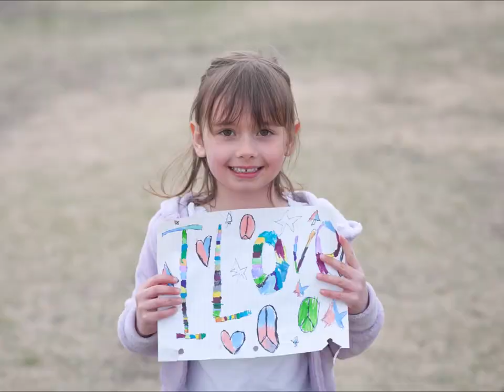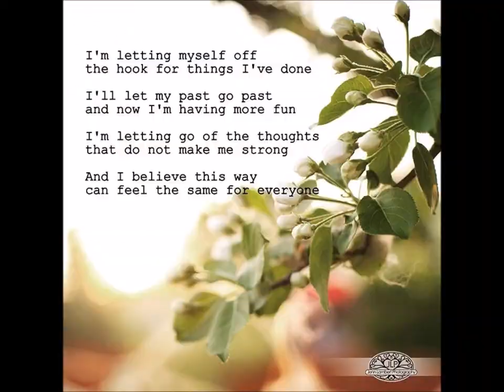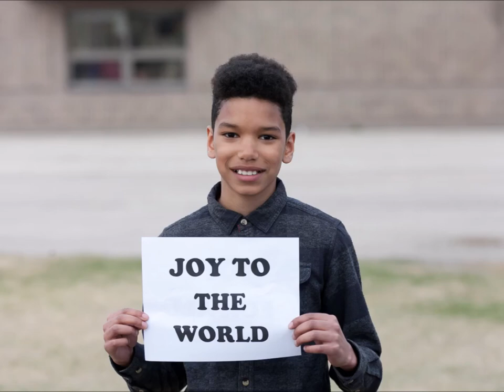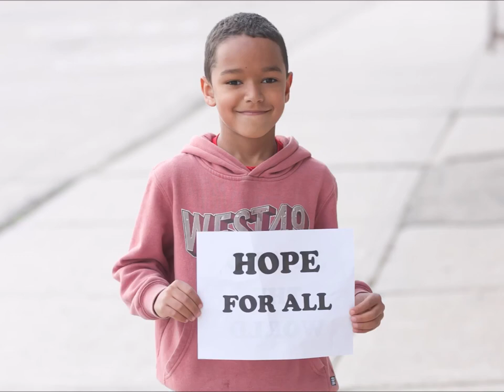Jason Mraz Living in the Moment by Ecole St Germain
Grade five students singing to share Optimism❤️